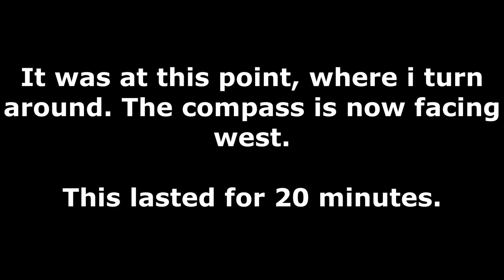Minecraft Lord of the Rings: Chapter Two Rivendell and Hypotheticals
The Long Awaited Journey to Rivendell